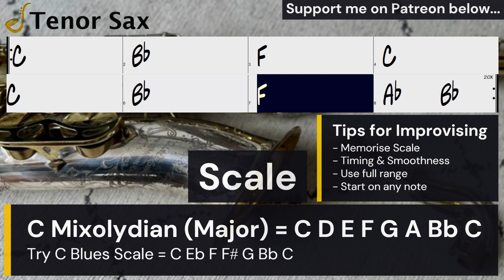Hard Rock Tenor Saxophone Backing Track Jam in C Major | Improvisation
DOWNLOAD Tenor Saxophone Hard Rock Backing Track Jam:
Coming Soon!